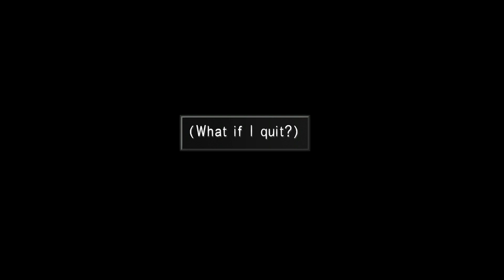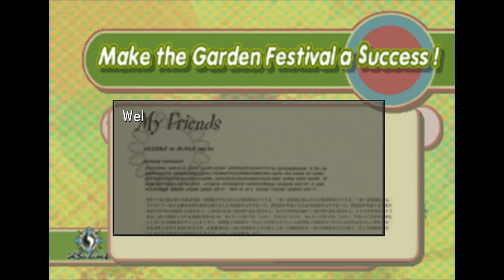Let's Play Final Fantasy VIII Remastered #30 - Follow The Leader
Cid makes an important announcement... and we play lot's of cards.

Clicking the "Join" button will do this and net you a bunch of cool perks!